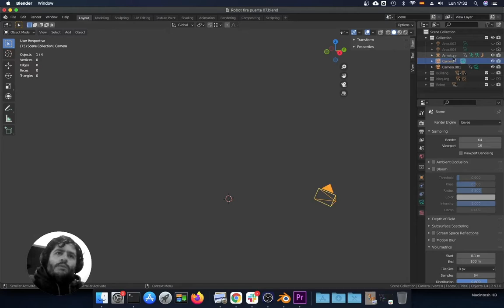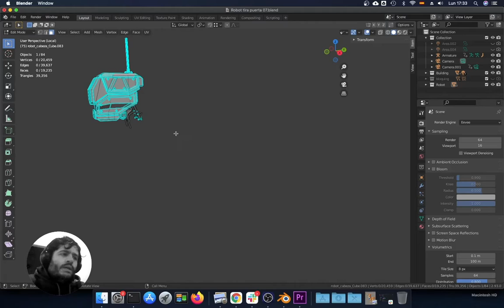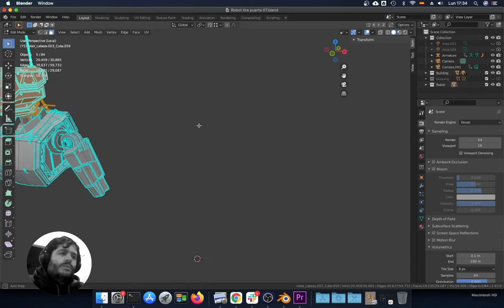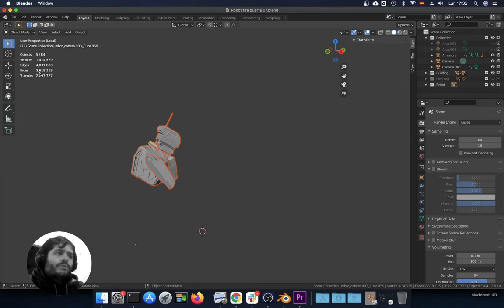Polycount Display in Blender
This video describes how to display Polycount (or Scene Statistics) inside of Blender. Also you will learn how to display the amount of triangules, faces or edges of one or several objetcs.